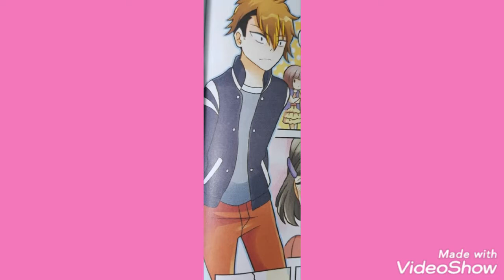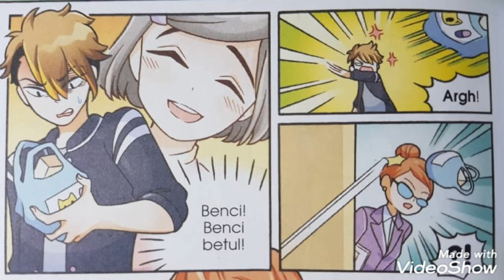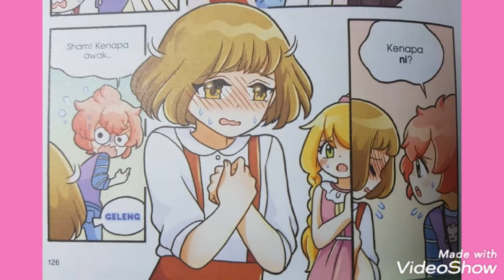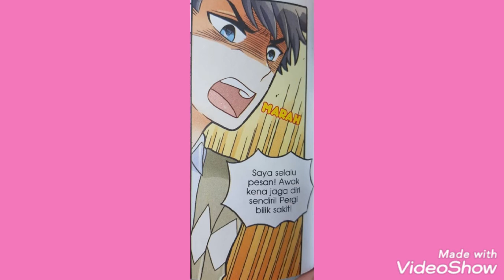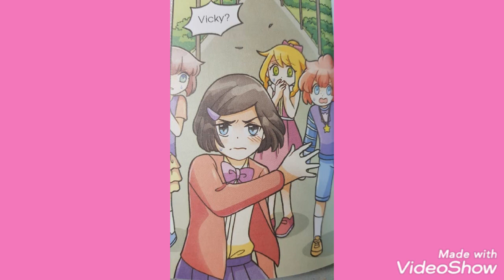SAYANGI DIRIMU | KEMATANGAN { PART 7 }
subscribers 200 dulu baru sy buat next book, 190 pon bole
jomlah masuk..
[̲̅B][̲̅A][̲̅G][̲̅I]  [̲̅Y][̲̅G]  [̲̅B][̲̅A][̲̅R][̲̅U]  [̲̅T][̲̅E][̲̅N][̲̅G][̲̅O][̲̅K] [̲̅V][̲̅I][̲̅D][̲̅E][̲̅O] [̲̅N][̲̅I],

CANDY JEM

 SEPUTIH HATI

KAMI SAHABAT BUMI

KONFLIK DIARI

KELUARGA SELAMANYA

CANDY CUTIES

MARSHMALLOW GEBU

MANIS MAKARUN

LOLI LOLIPOP

BELI NYUM²

ELOK PERIBADI PART 6,7,8

GADIS MANIS BERADAB

MELENTUR BULUH

GULA² HANTU

ABANG PENGASUH

SᑘᗷSᑢᖇᓰᗷᘿ ᖶᗩᑘ..

OK BYE, HOPE U ENJOY THIS VIDEO